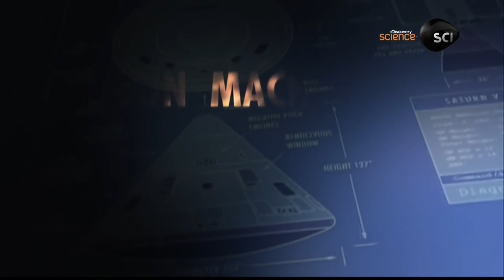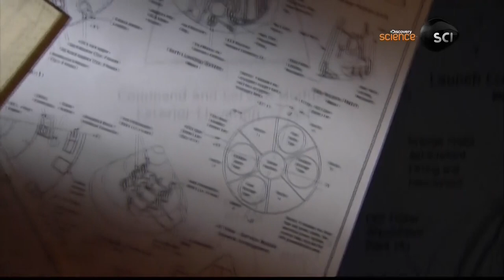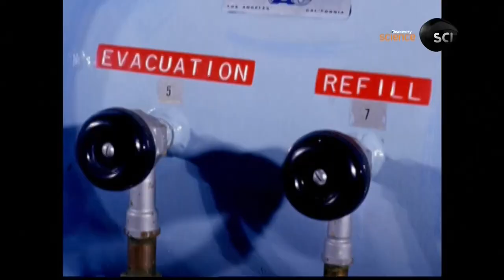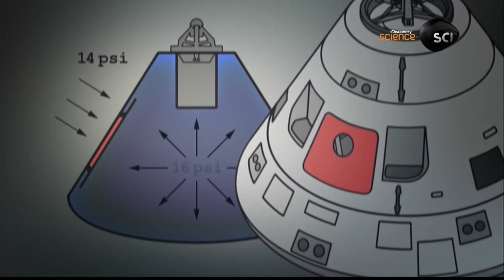Moon Machines - The Command Module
The Command Module was the spacecraft that carried the three Apollo astronauts from Earth to the Moon and back again. It was the only part of the Apollo spacecraft that returned to Earth intact and was designed to provide a safe and comfortable environment for the astronauts during their journey.

The Command Module was a cone-shaped spacecraft that measured about 11 feet tall and 13 feet in diameter. It was made up of two parts: the Crew Module, where the astronauts lived and worked during their journey, and the Service Module, which contained the propulsion system, electrical power, and other equipment needed to support the mission.

The Crew Module was pressurized and contained three seats, instrument panels, and equipment for the astronauts to live and work in space. The seats were positioned facing forward, and each astronaut had access to controls and displays for the spacecraft's systems. The Crew Module was also equipped with a hatch, which allowed the astronauts to enter and exit the spacecraft.

The Service Module was attached to the bottom of the Crew Module and contained the spacecraft's rocket engines, fuel and oxidizer tanks, and other equipment needed for the mission. The Service Module was designed to be jettisoned just before the Command Module re-entered the Earth's atmosphere, leaving the Crew Module to return to Earth under a set of parachutes.

The Command Module played a critical role in the success of the Apollo missions, as it provided a safe and reliable means of transporting the astronauts to and from the Moon. It was designed to withstand the extreme temperatures and pressures of spaceflight and to keep the astronauts comfortable and safe during their journey.

Today, the Command Module remains an iconic symbol of the Apollo missions and a testament to the ingenuity and determination of the people who made it possible.